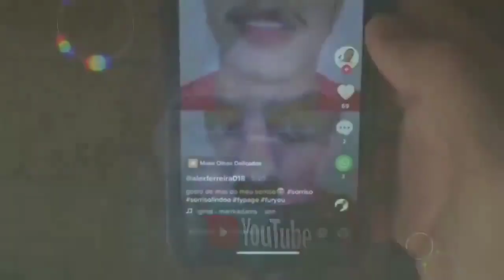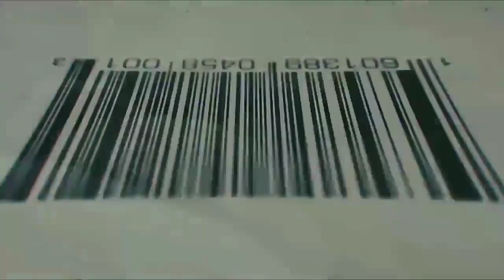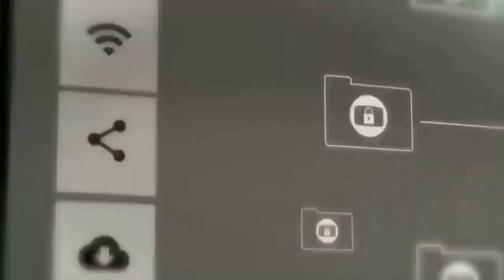TRADIÇÃO É SINÔNIMO DE PROGRESSO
"Ou somos independentes no sentido da manutenção da nossa personalidade nacional ou estamos mortos para a história?"
Créditos do vídeo: Daniel Tome Nunes